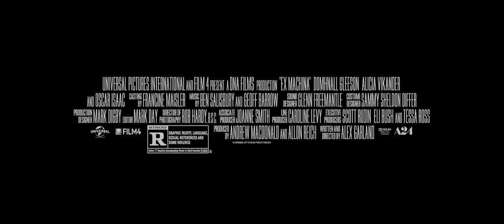ex machina 2015 theatrical Trailer hd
Theatrical trailer for Ex Machina.
Caleb, a 26 year old coder at the world's largest internet company, wins a competition to spend a week at a private mountain retreat belonging to Nathan, the reclusive CEO of the company. But when Caleb arrives at the remote location he finds that he will have to participate in a strange and fascinating experiment in which he must interact with the world's first true artificial intelligence, housed in the body of a beautiful robot girl.
Fun Act

The origin of the Ex Machina title comes from the Latin phrase "Deus Ex-Machina", meaning "God From the Machine".. An actor playing God would be lowered down via a platform (machine) and solve the characters issues, resulting in a happy ending for all.